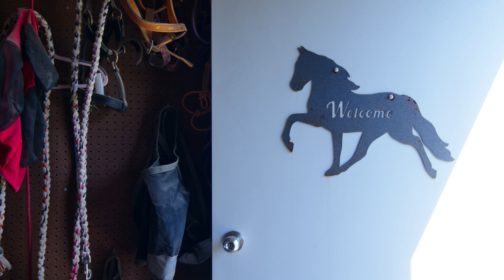House For Sale | 1021 John Windrow Rd Eagleville, TN, 37060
Misty Woodford
Daniel-Christian Real Estate